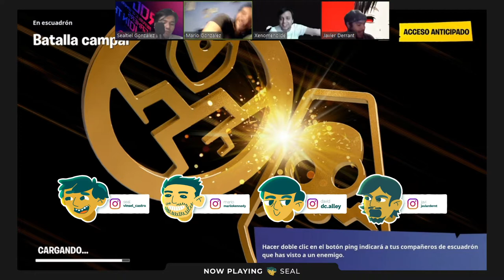Fortnite Battle Royale | 07 | Gimme The Power ¡Hablando de Rock!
En este capítulo de Xenomenoide, por primera vez y por fin nos adentramos al mundo de Fortnite Battle Royale, donde los tres aprenderemos junto a un cuarto integrante a superar el límite y vencer a los niños ratas del juego.

Seal: vinsel_castro
David: dc.alley
Mario: mariiokennedy
Javi: javierdernt

Xenomenoide

Xenomenoide